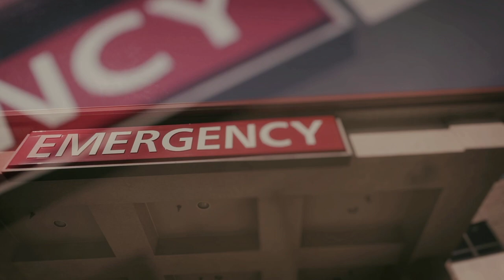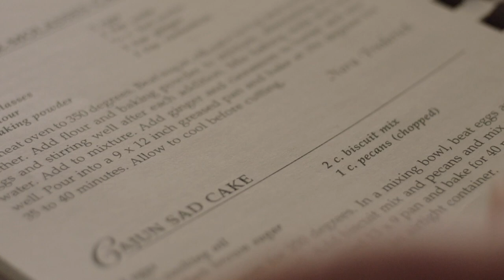Living With Heart Failure, Myra’s Story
Heart failure is a life-threatening condition [1] and the leading cause of hospitalization in
people over the age of 65. [2,3] Meet Myra, one of six million Americans [1] and sixty-four million people worldwide, [4] living with heart failure.

Myra thought she was “invincible” but at 43, suffered a heart attack out of the blue. Learn more about how her heart failure diagnosis impacted her life and how she has found her new normal: "I feel much healthier: mind, body and spirit.”

[1] Benjamin EJ, Muntner P, Alonso A. et al. Heart Disease and Stroke Statistics—2019 Update: A Report From the American Heart Association. Circulation. 2019;139:e56-e528.

[2] Roger VL. Epidemiology of Heart Failure. Circulation Research. 2013;113:646-659, originally published August 29, 2013. Doi: 10.1161/CIRCRESAHA.113.300268.

[3] Kilgore M, Patel HK, Kielhorn A et al. Economic burden of hospitalizations of Medicare beneficiaries with heart failure. Risk Manag Healthc Policy. 2017; 10: 63-70.

[4] GBD 2017 Disease and Injury Incidence and Prevalence Collaborators. Lancet 2018; 392: 1789–858.